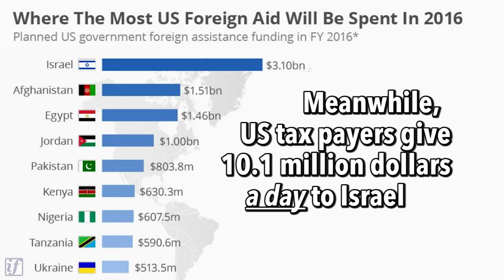Ismael Saleh Abu Ryala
Another Palestinian death the media ignored, this one a teenager. Please share this 4-minute video so Ismael’s death won't be forgotten.

To see the Palestinians and Israelis killed since 2000, go to iakn.us/2i9VONR

If you think this work is valuable, please donate so we can continue it - iakn.us/2kRFSRf"